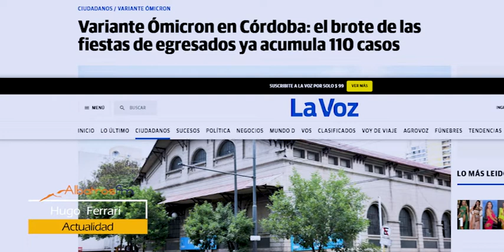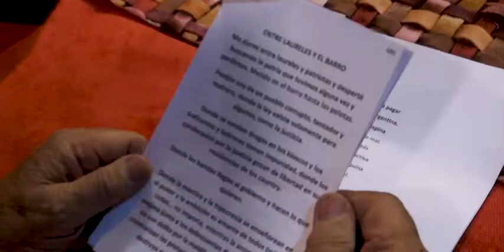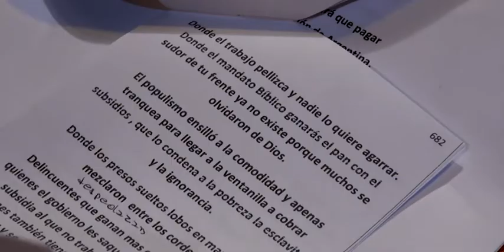De Cara al Viento - Hugo Ferrari (Actualidad) - 16 diciembre 2021